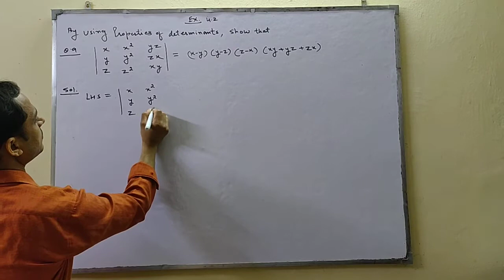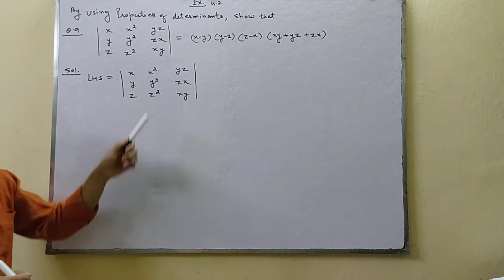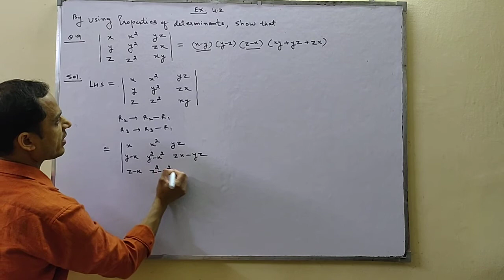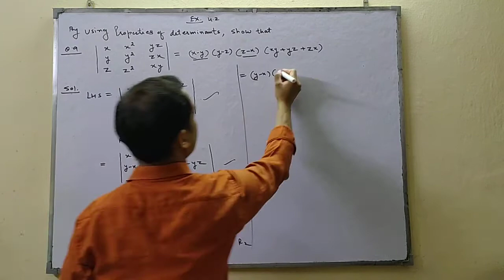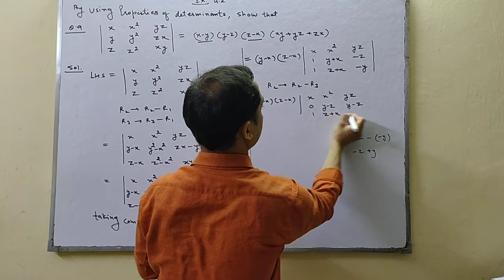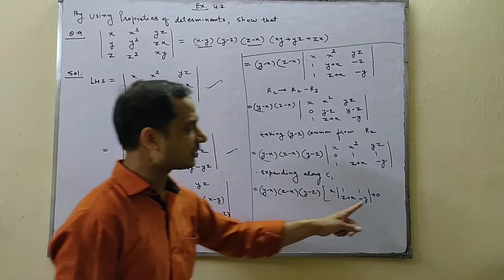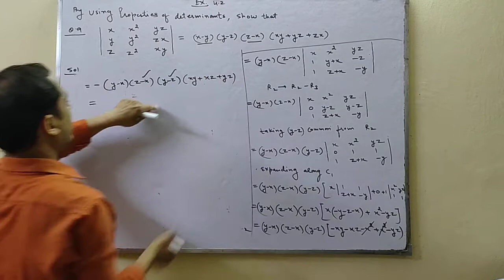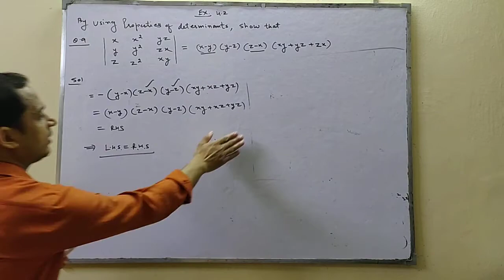CLASS XII | MATHS | CH-04 | DETERMINANTS | EXERCISE 4.2 | QUESTION NO 9 | BY SATISH MITTAL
CLASS XII | MATHS | CH-04 | DETERMINANTS | EXERCISE 4.2 | QUESTION NO 9 |